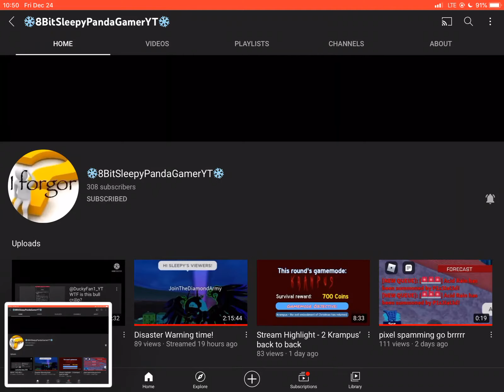Umm, did I miss something?